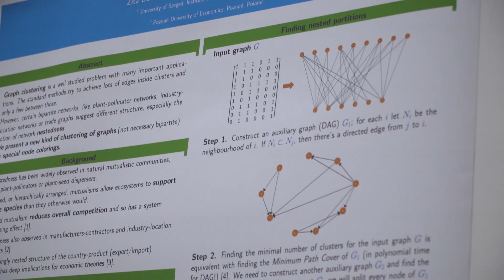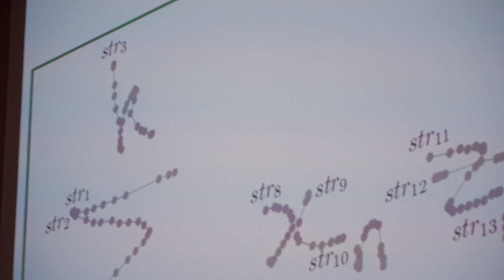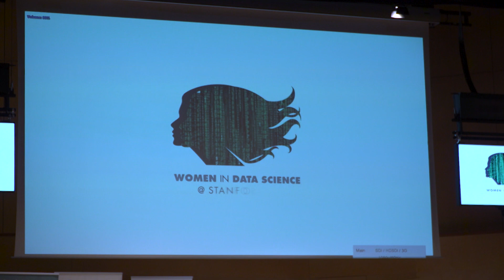Women in Data Science Budapest (WiDS) Conference at CEU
For the second year in a row, the Women in Data Science (WiDS) Budapest Conference was held at Central European University (CEU).

networkdatascience.ceu.edu